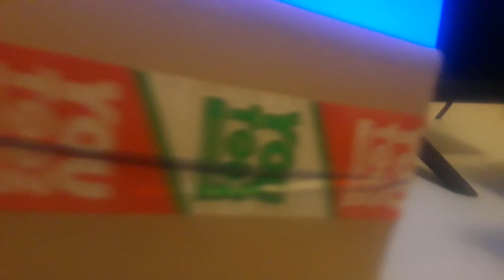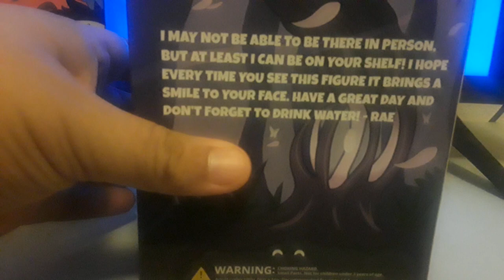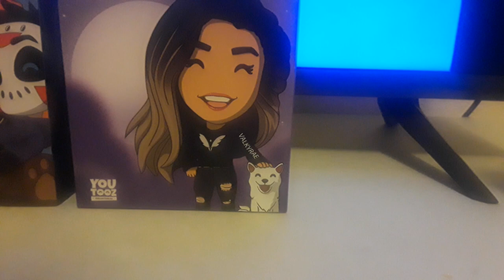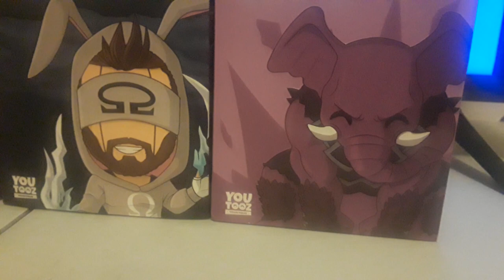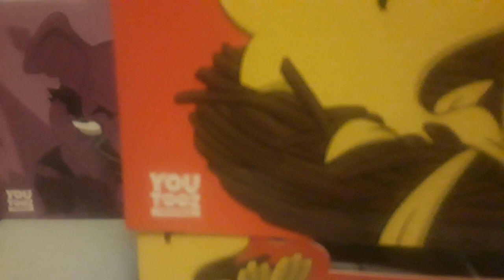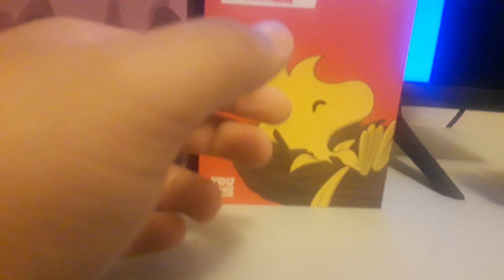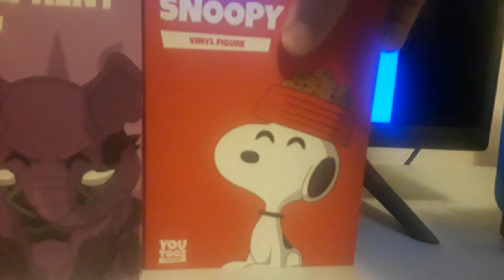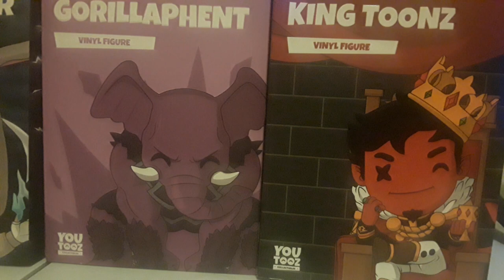Youtooz Mystery Unboxing